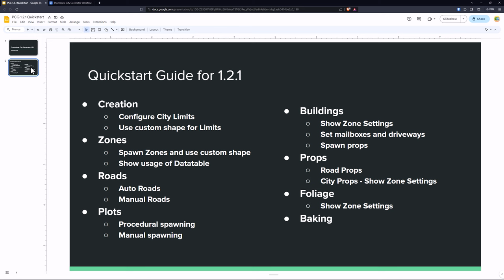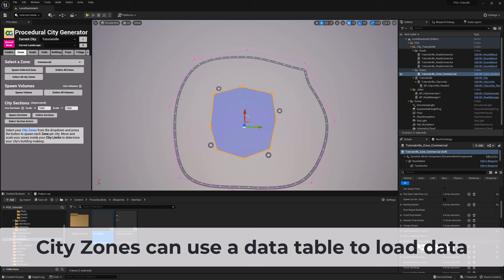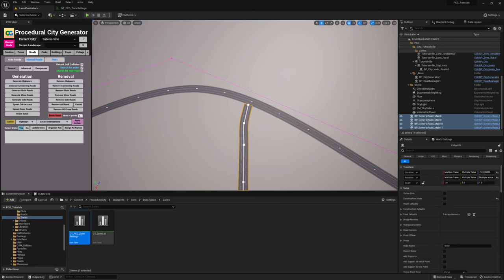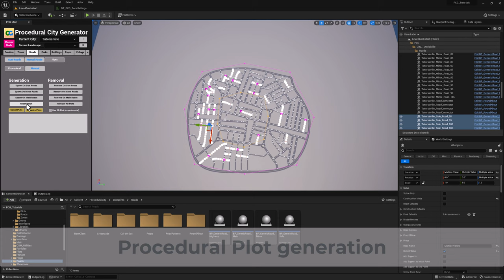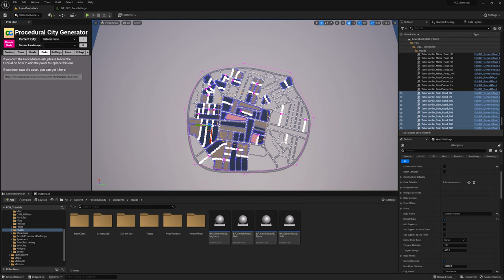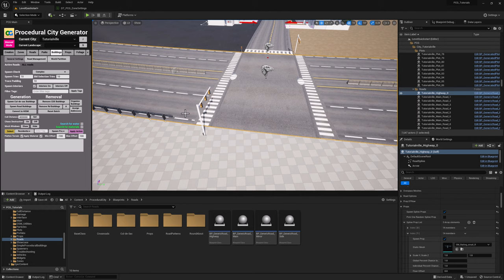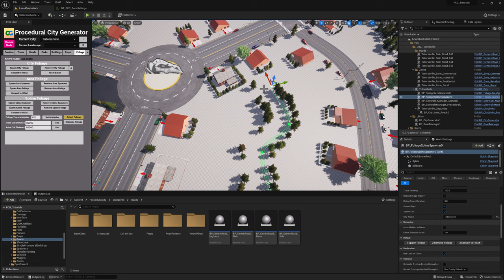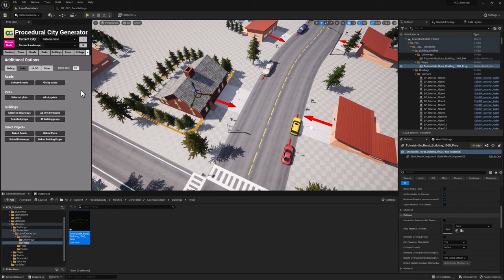Procedural City Generator 1.2.1 - Quick Start Guide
Chapters:
00:00 Intro
01:01 Create your city
01:39 Add City Limits
03:17 Use a custom shape for your City Limits
05:32 Add an edge road to the City Limits
06:19 Spawn Road Connectors
07:05 Assign a floor Actor
07:26 Spawn City Zones
08:51 Use a custom shape for your City Zone
10:01 City Zones can use a data table to load data
12:41 The taller City Zones take priority
14:20 Hide the City Zones
14:39 Generate the city roads
16:03 Disable Cul-de-sacs in Advanced Settings
16:32 Generate Connecting Roads
16:52 Connect Road Connectors to Edge Road
18:41 Generate teh Main Roads
19:49 Generate the Minor Roads
20:34 Generate the Side Roads
21:04 Road generation order
21:37 Add a road manually
24:25 Configure the roads
26:27 Generate the city plots
27:37 Procedural Plot generation
28:30 Manual Plot generation
31:54 Generate an individual Plot
32:49 Disallow buildings on a Plot
33:51 Add sidewalks to the Plots
34:23 Modify the shape of the Plot
35:33 Spawn the Crossroads
36:02 Add Procedural Parks
36:23 Spawn the buildings
37:25 Apply building actions
37:43 Set the mailboxes
39:18 Set the driveways
40:59 Clear driveway obstacles
41:24 Spawn Building Props
43:02 Spawn Road Props
45:32 Configure the Subway System
46:00 Spawn the city props
48:28 Spawn the foliage
48:54 Spawn City Foliage
49:45 Spawn Area Foliage
52:11 Spawn Spline Foliage
54:15 Bake Blueprints to Nanite Meshes
56:06 Bake the roads
59:47 Bake the Plots
01:01:10 Bake building driveways
01:02:28 Bake the building spline props
01:02:55 Select baked Meshes